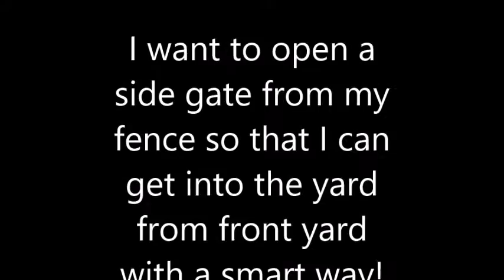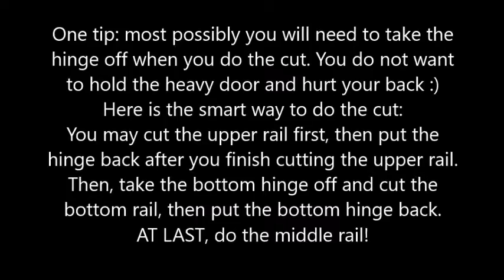DIY Build a Fence yourself-How to add / open / build / a new fence gate / door easily!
If you need to add one more small fence gate to your current fence, you may follow this video. It showed you a very easy way to do so.